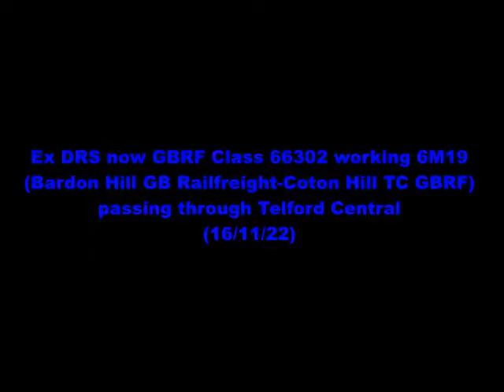Ex DRS now GBRF Class 66302 working 6M19 on the stone train at Telford Central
Welcome to a Jacob's Rail Adventures video. In this video we see Ex DRS now with GBRF Class 66302 working on the stone train from Bardon Hill to Coton Hill.

Working: 6M19 11:59 Bardon Hill GB Railfreight - Coton Hill TC GBRF.

Video: (16/11/22)